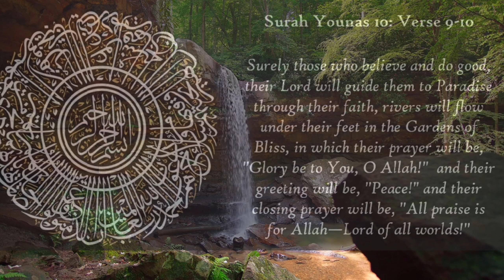Narrated Abu Huraira,While the Prophet was saying something in a gathering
While the Prophet was saying something in a gathering

hadees english,
islam,
what is islam religion,
islamic religion,
what is islam,
definition of islam,
islam definition,
islam meaning,
meaning of islam,
islam english,
english islam,
islam in english,
islamic definition,
what is islam,
what is the meaning of islam,
islam meaning in english,
islam meaning,
meaning of islam,
quran,
online quran,
quran in online,
quran online,
the religion of islam,
quran english,
quran in english,
what is islamic religion,
history of islam,
transliteration quran,
quran english transliteration,

أبو و يسرا
islam
abo ft. yousra
hadith
muslim
quran
muhammad
gyrls
Something in a gathering
prx something
something valorant
something series
the gathering
magic the gathering
allah
prophet muhammad
stories of the prophets
prophet stories
prophet story